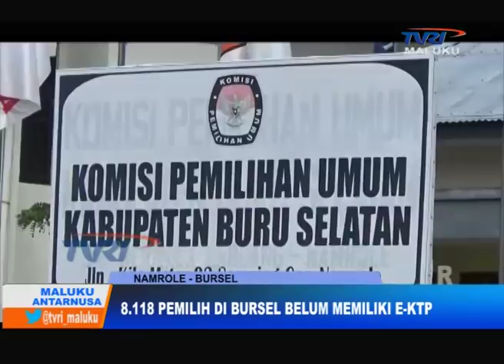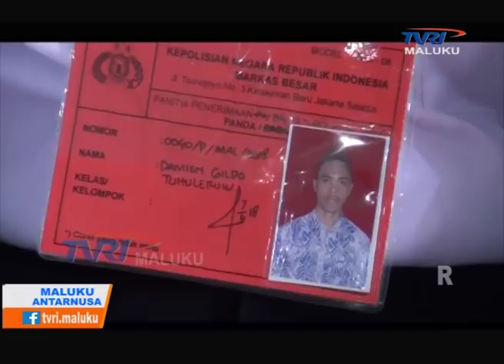MALUKU ANTARNUSA EDISI MINGGU 15 APRIL 2018